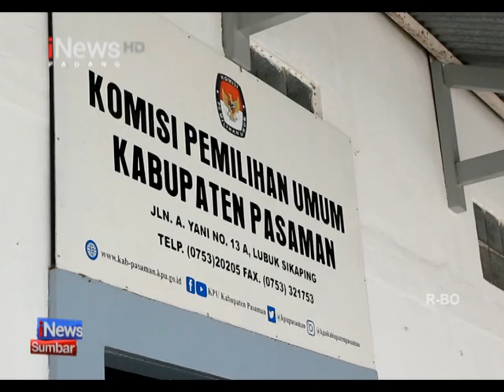KPU KAB PASAMAN RESMI UMUMKAN SARAT PENCALONAN KEPALA DAERAH